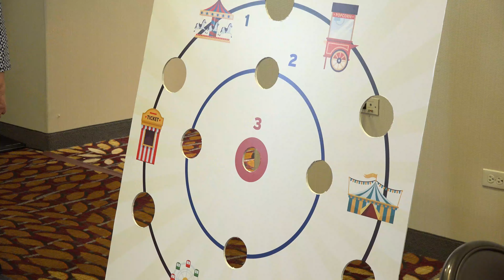REEF FUN-Raiser at Fall Business Meetings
REALTORS® raised more than $15,000 for the Real Estate Educational Foundation at the annual REEF FUN-Raiser at Fall Business Meetings.